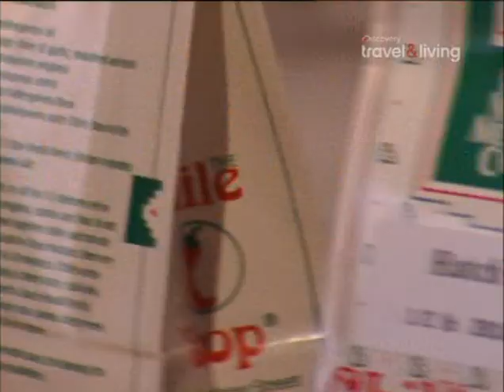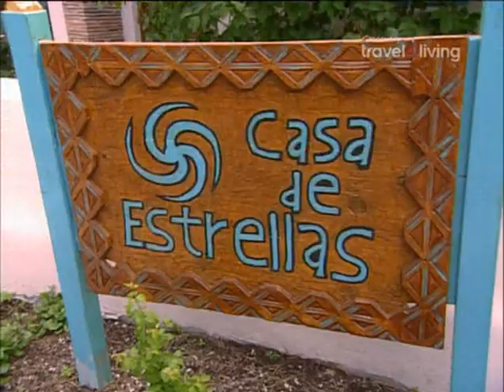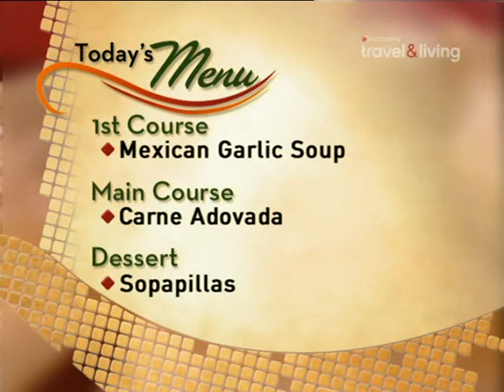Повар на дому 2 сезон - Rey Gonzales